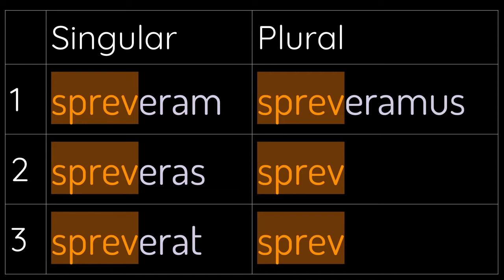Pluperfect Active Indicative 3rd Conjugation